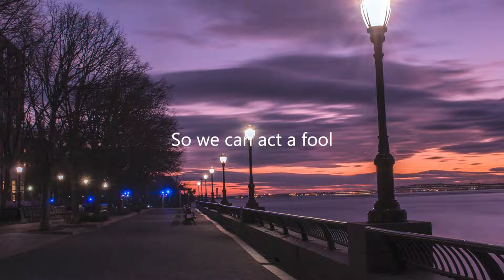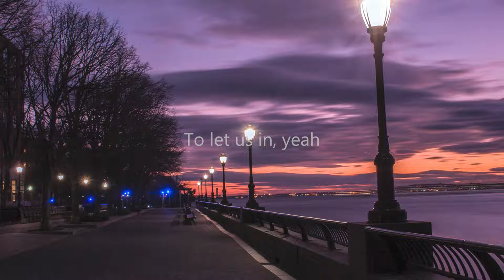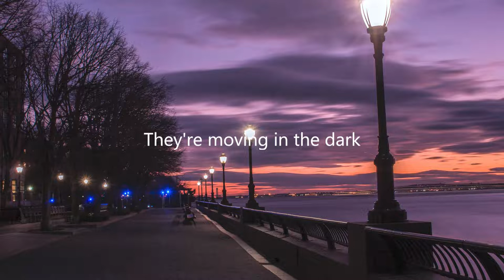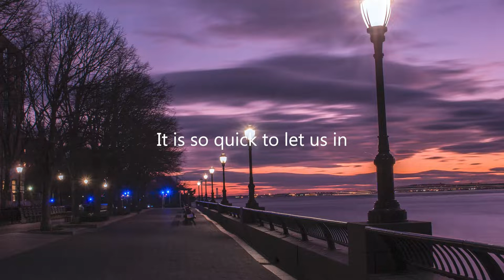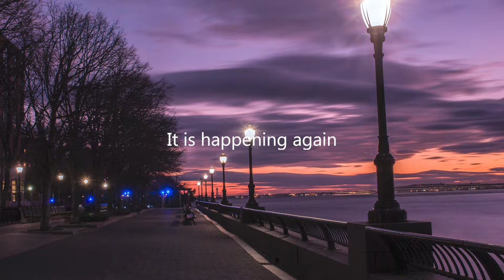Silver Soul - Beach House Lyrics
Gather matters of the heart
So we can act a fool
It's incomplete without you
The silver soul is running through
It's a vision, complete illusion, yeah

The needle on the spinning wheel
Collecting silver coil
It gathers heat without you
Whether or not you turned from it
It's a quick turn
To let us in, yeah

The bodies lying in the sand
They're moving in the dark
It is so quick to let us in
We feel it moving through our skin
It's a sickness, infinite quickness, yeah